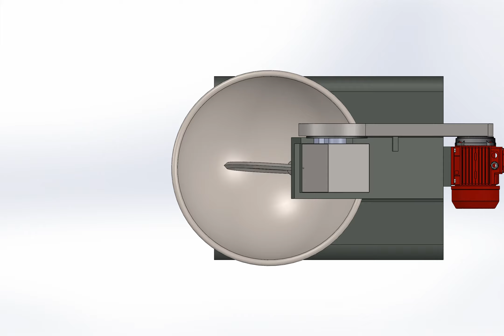DOUGH KNEADING MACHINE ANIMATION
machine used to kneading dough.
It's capacity is 15kg.